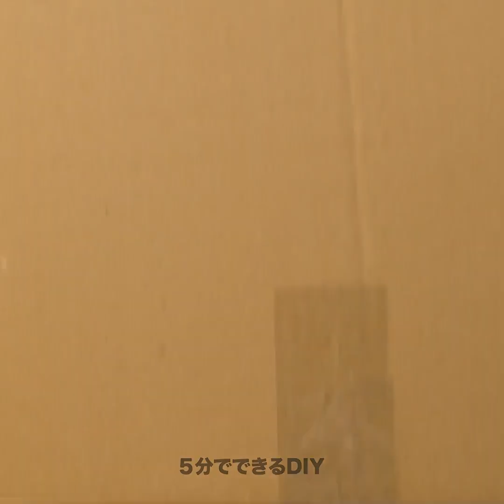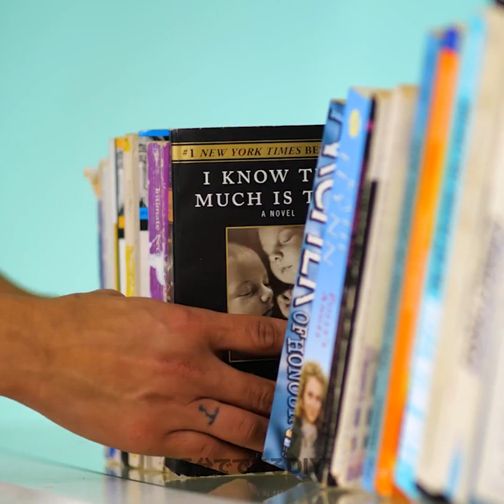便利な引っ越し用簡単ライフハック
引っ越しはなんでこんなに大変なんだ！？と思ったことないですか？もしかしたら荷造りの仕方が間違っているのかも！？
だからこそ身の回りの荷造りのトリックや、スペースを活用して家具を壊さない方法もチェックしてくださいね！
整理整頓のプロになっちゃいましょう！
チュートリアルを見て、友達を誘って一緒に荷造りをしましょう！

今日は引越しを楽にするライフハックを紹介しますよ！
パパッと箱を移動させるには、ブランケットを使って壊れやすいアイテムを守りましょう。
ガラス製のコップを安全に運びたい時は、靴下を使いましょう。
プラスチックを使って家具を動かさない方法も。アイテムを圧縮する方法も！

01:39 - 安全に美容品を収納する方法
04:49 – 壊れやすいアイテムの移動方法
08:29 – 靴下を使ってアイテムを守ろう
11:12 –なくさないで！